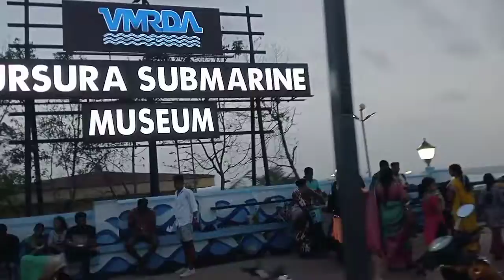Finally R K BEACH 🏖️ Ghumne Ke Time Mil Gya😊//Beachvibes //Liza ki simple life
Finally Aaj Bohot Dino K Baad Meri Favourite Chaat Khane 😋Ko Mila🍀Liza ki simple life 🍀
Baccha Ko Fruit 🍑 Kaise Khilaye//Pomegranate juice 🥤//yammy chocolate cake 🍰//💝Liza Ki Simple Life 💗
Aam Ki Session Mai Aam Ki Ek Refreshing Recipe//Mango 🥭 shake//💐Liza ki simple life
Kam K Chakkar Mai Vlog Nhi Bana Pa Rahi Hu😔//Busy Rutine 😓//Liza ki simple life 💝
Ghar Ka Thoda Bohot Changes Kiya😊//Chicken 🐓//Liza ki simple life 💗
Mere Pas Mobile 📱 Use Karne K Elaba Koi Kam Nhi🤨//Liza ki simple life 💗
Parlour Jane Ki Time Nhi H Toh Khudhi Khud Ki Hair Cut Ki🤣//Mango 🥭//Liza ki simple life 💞